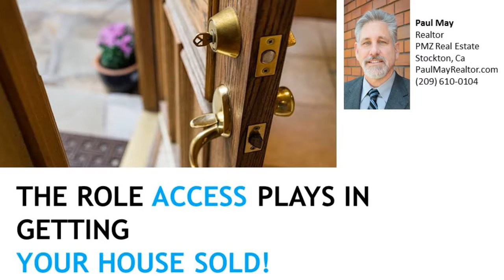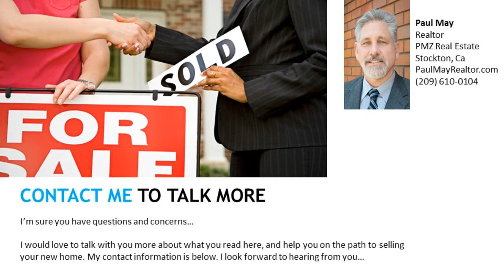There Will Never Be a Better Time to Move Up - 5 REASONS TO SELL THIS SUMMER - Stockton Ca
THINGS TO CONSIDER WHEN  SELLING YOUR HOUSE
- Sellers Guide to Real Estate 2017 Summer Edition -

-5 REASONS TO SELL THIS SUMMER
-LACK OF LISTINGS SLOWING DOWN THE HOUSING MARKET
-BUYER DEMAND CONTINUES TO OUTPACE INVENTORY OF HOMES  FOR SALE
-LOOKING FOR A LUXURY HOME?
-NOWS THE TIME TO ACT!
-HOME PRICES OVER THE LAST YEAR
-WHERE ARE INTEREST RATES HEADED?
-THE GREAT NEWS ABOUT RISING HOME PRICES
-DONT WAIT! MOVE UP TO THE HOUSE YOU ALWAYS WANTED
-HOW TO GET THE MOST MONEY FROM THE SALE OF YOUR HOME
-THE ROLE ACCESS PLAYS IN GETTING YOUR HOUSE SOLD!
-5 REASONS YOU SHOULDN'T FOR SALE BY OWNER (FSBO)
-THE IMPORTANCE OF USING AN AGENT WHEN SELLING YOUR HOME
-TWO THINGS YOU DON'T NEED TO HEAR FROM YOUR LISTING AGENT

 - Download the FREE Guide Here -
THINGS TO CONSIDER WHEN BUYING A HOME